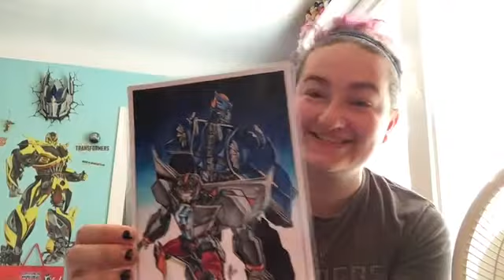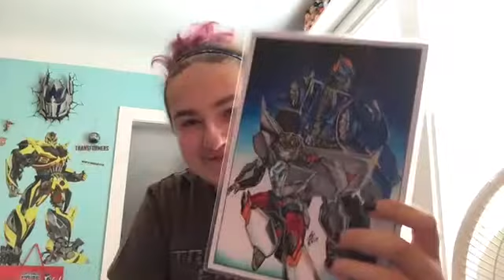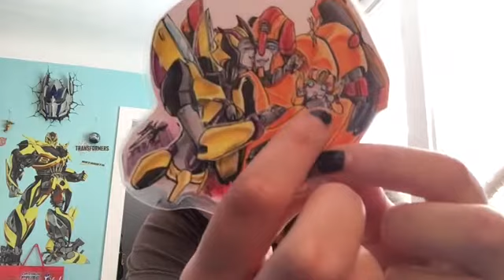Too much cuteness |fanmail opening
Third fan mail video! This one comes from a very good friend of mine on Instagram! I love her lots and this package made my day all the more better! I filmed it the day season 3 of Voltron came out(August 4th) and I know it's late going up, but I've been busy with other things. Anyway enjoy this!